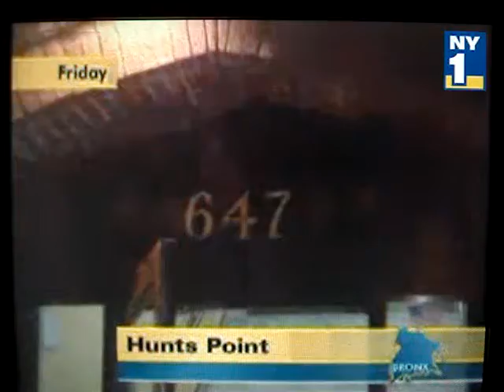Siberian Husky attacks